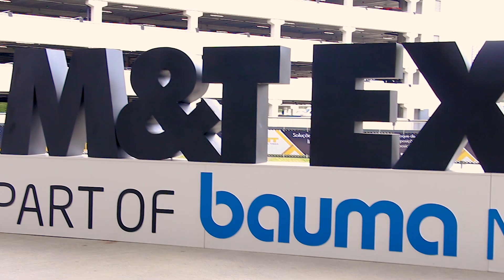BR | Link-Belt na M&T Expo 2018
Um dos grandes destaques da Link-Belt em 2018 foi a participação na 10ª edição da M&T Expo, e ficamos muito felizes com o resultado! Graças ao empenho da equipe e visita de clientes, amigos e parceiros, o stand na área externa foi um verdadeiro sucesso!

Você pode conferir como foram os 4 dias de evento no vídeo, com depoimentos do presidente Eric Sauvage e da coordenadora de marketing Lúcia Guariglia sobre a preparação da Link-Belt para a maior feira de equipamentos da América Latina!